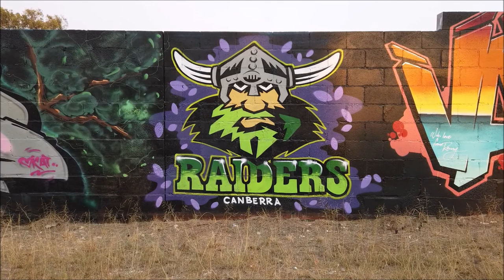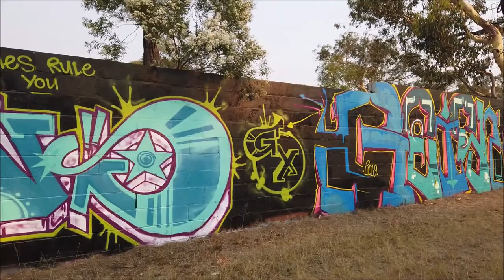Osmo Pocket Street Art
Northern Road Auto Wreckers
Northern Road, Londonderry, N.S.W.
Footpath only a dirt track.